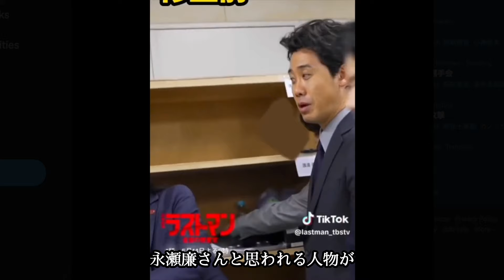永瀬廉 “喫煙者“疑惑が再浮上でとある問題行動に批判の声が続出！？証拠動画写真が流出しキンプリ他メンバーにも喫煙疑惑が！？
こんにちは日刊芸能スマッシュTVです。

日本のエンタメをメインに
いろんな角度から配信をしていきます。